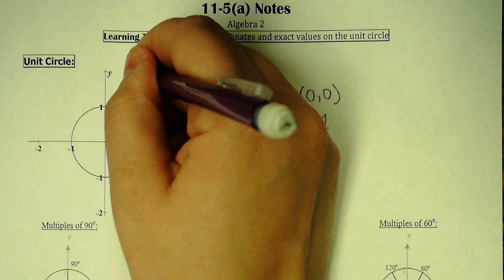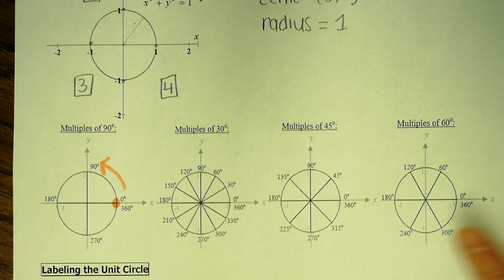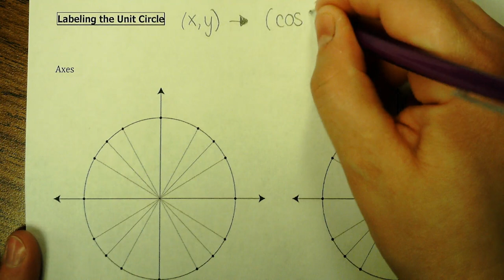A2 11 5a Notes Unit Circle